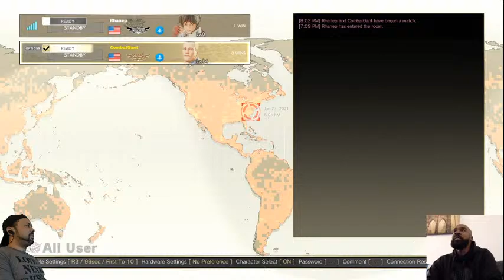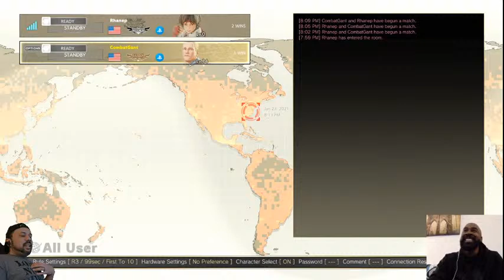Battle for Braggin Rights